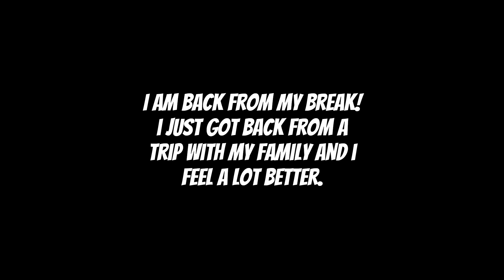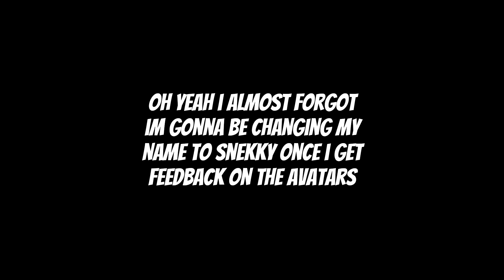Back from Break + 3 NEW Logos + A Surprise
After my break, I decided that my name and logo were a bit bland. So, i had someone make me one, and then i made a couple. I would like you guys to tell me which one I should use. I hope you guys like the new name!

PFP Maker JJ Weg#9352